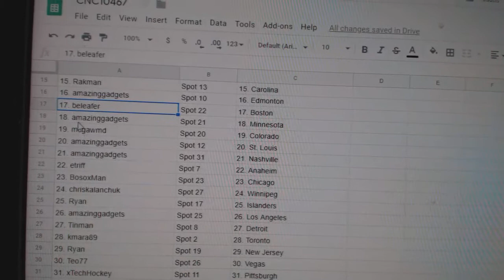Team Randoms - C&C GB #10,467